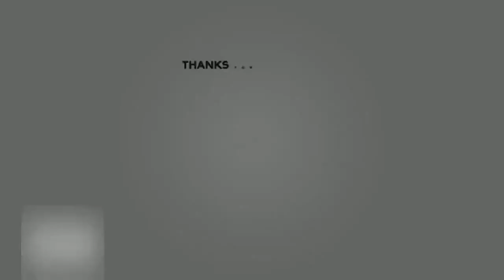Meilandjes vallen opnieuw in de prijzen!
NL- Entertainment| Meilandjes vallen opnieuw in de prijzen!